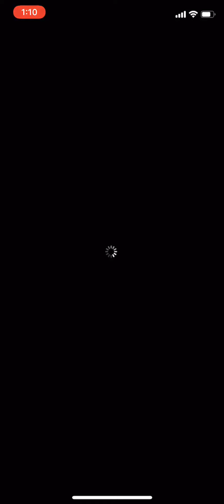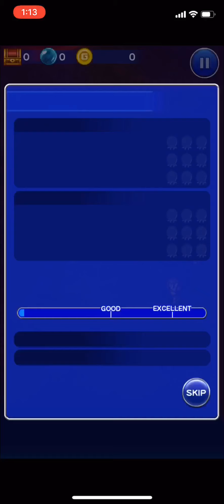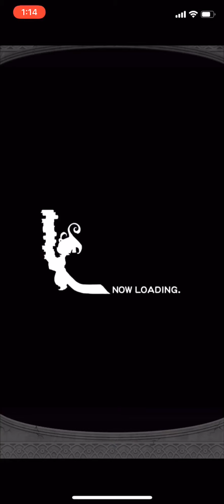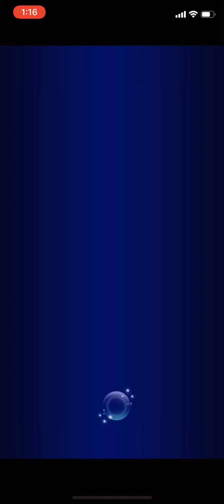【FFRK】#374 FF13-2 ノーマルダンジョン追加分進めます！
aloha~

本日はノーマルダンジョン追加分のFF13-2進めます！

動画は過去動画です。

SQUARE ENIX(スクウェアエニックス)のFFRK(ファイナルファンタジーレコードキーパー)のゲーム実況動画更新です！

ガチャ動画意外も毎日更新頑張ります！